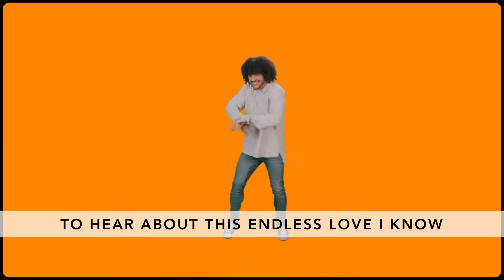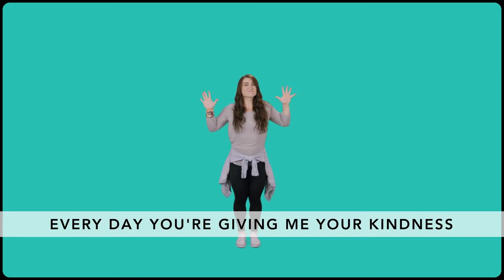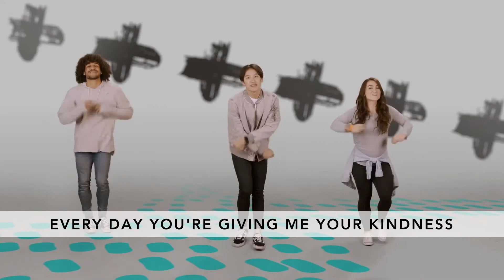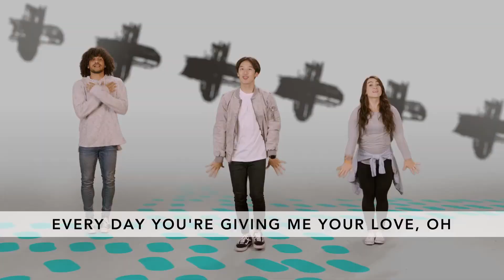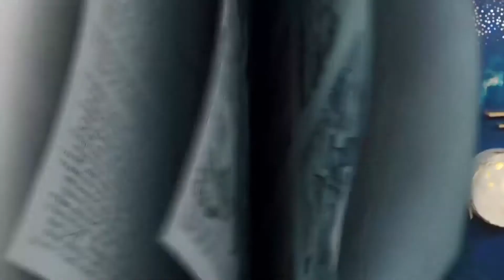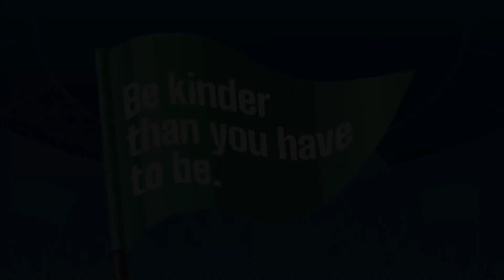Harvest Kids Online 2/21/21